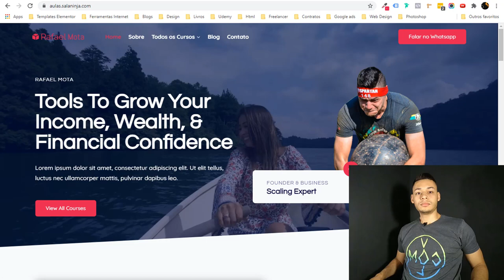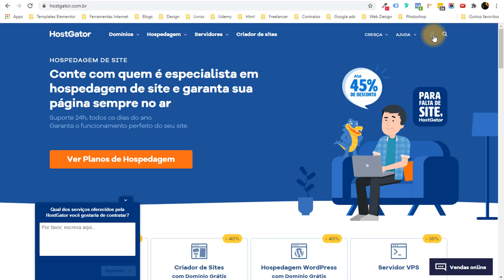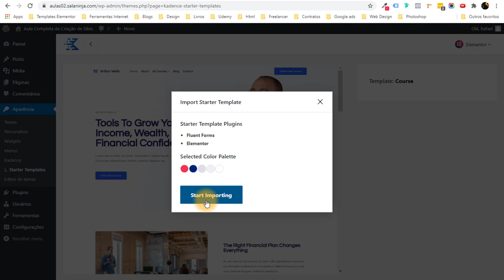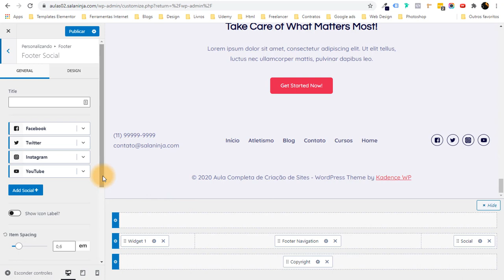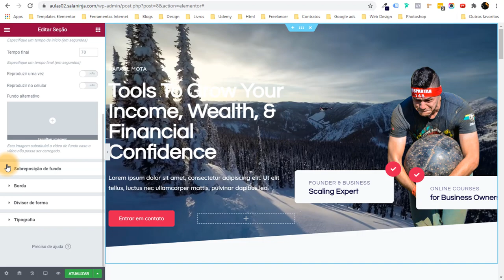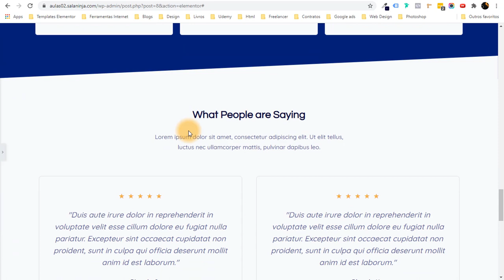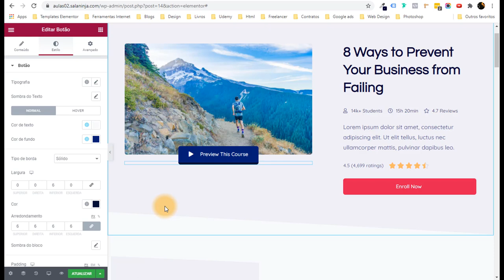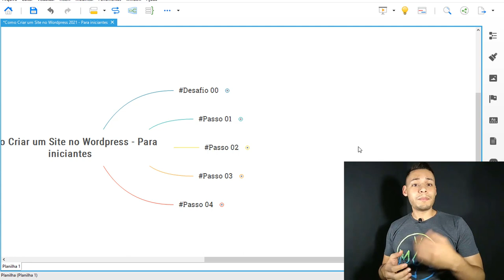Como Criar Um SITE PROFISSIONAL Com Wordpress Em 2022 - Passo a Passo para INCIANTES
Nessa aula vou te ensinar o passo a passo de como criar um site com Wordpress, atualizado para 2021.

Você vai aprender tudo sobre criação de sites, mesmo que seja iniciante e nunca tenha criado um site wordpress na vida. Vamos criar as páginas, menus, inserir imagens, textos, utilizando as ferramentas mais avançadas, entre elas : Hostgator (Domínio e hospedagem), Elementor e Wordpress,

Aprenda agora a como criar um site wordpress, de maneira simples e rápida, seja para você, seu negócio ou para um cliente, caso você queira prestar esse serviço.

Após aprender a como criar um site profissional junto comigo, quero que você deixe o link do site que conseguiu criar ai na descrição para eu ver o resultado final :D

O que você vai aprender:
Domínio e hospedagem Hostgator
Criar site com Elementor
Instalar plugins e temas
Como criar um site do zero
Design e estrutura das páginas

Além de aprender a criar seu site wordpress, vou dar dicas de Design e mostrar como você utiliza o Elementor para criar seu site de maneira mais profissional, com a ferramenta número 1 de criação de sites no mundo.